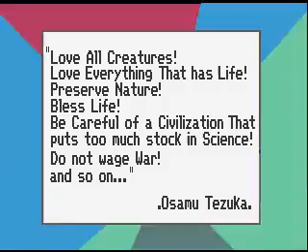Amiga Demos - Amiga Rules 2 !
L'épisode 2 de la demo Honoo très courte mais toujours AMIGA RULEZ